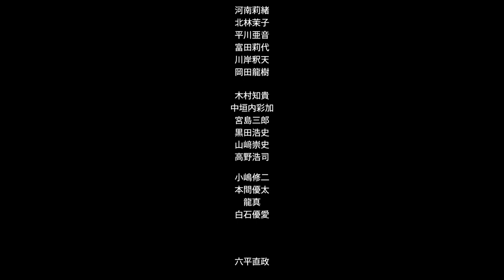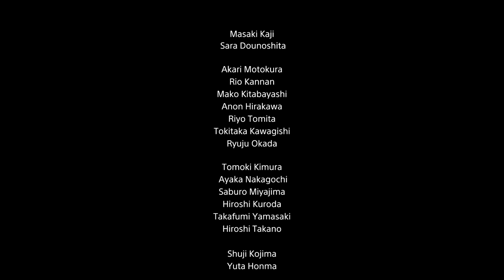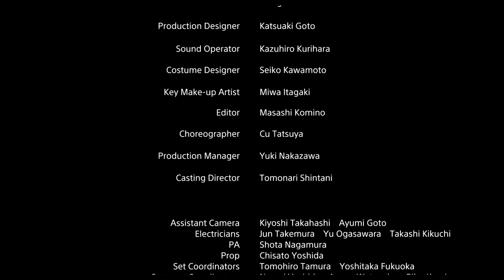いきものがかり「星屑の子」の特別配信 Stardust Children Special Screening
（English below）
　米国アカデミー賞公認・アジア最大級の国際短編映画祭、ショートショート フィルムフェスティバル & アジア（略称：SSFF & ASIA）2021は、４月27日（火）より先行スタートする映画祭オンライン会場のオープニング作品として、いきものがかりの楽曲「きらきらにひかる」をテーマに一般公募された小説を原作に、「ミッドナイトスワン」で日本アカデミー賞受賞、「全裸監督」でも話題の内田英治監督がソニーのスマートフォンXperiaで全編を撮影して作り上げたショートフィルム『星屑の子』を世界初公開、グローバル配信いたします。

　『星屑の子』の原作となる小説はソニー・ミュージックエンタテインメントが運営する小説やイラストを中心にしたソーシャル・ネット
ワーキング・サービスmonogatary.comで、いきものがかりの楽曲「きらきらにひかる」をテーマにした作品として応募され、
「いきものがかり賞」を獲得。今回の映像化が実現しました。

作品タイトル：『星屑の子』

オリジナルコンセプト：「きらきらにひかる」作詞作曲　水野良樹（いきものがかり）
監督：内田英治 / 撮影：伊藤麻樹 / 脚本：内田英治、イ・ナウォン
キャスト:マルタ：中村榛 / セネブ：南出凌嘉 /  ベラ：菊地麻衣
作品ジャンル：SF・ファンタジー

【あらすじ】
いきものががりの楽曲「きらきらにひかる」をテーマにした小説をmonogatary.comの企画で一般募集。本作はその受賞作品
『星屑の子』の映像化である。
呪われし子と呼ばれ太陽の国を追われた少年マルタ。森をさまよい辿りついた星の国で神様に仕える星屑の子達と出会う。星屑の子は美しく清廉潔白でなくてはならない。今年の御子であるセネブや、ベラや子供達と交流を深めるマルタ。だが、15歳になった
御子は七夕になると・・・

Academy Awards® accredited Short Shorts Film Festival & Asia, will world premiere “Stardust Children” as the opening film of the festival online theater, which kicks-off on Tuesday, 04/27. Story based on the hit song by Ikimonogakari’s “Kirakira ni Hikaru”. Directed by Eiji Uchida, director of the Japan Academy Award winning film “Midnight Swan” & the subject of the hit film “Naked Director.” The film was shot entirely on Sony’s smartphone Xperia™.

The film is based on “Stardust Children”（Hoshikuzu no ko), which was inspired by Ikimonogakari’s hit song “Kirakra ni Hikaru” & was chosen from submissions to Sony Music Entertainment’s social network service, monogatary.com.

Title：『Stardust Children』

Directed by: Eiji Uchida   Cinematography: Maki Itō   Written by Eiji Uchida & Lee Nawon
Cast: Haru Nakamura (Maruta), Ryōka Minamide (Senebu), Mai Kikuchi (Bella)
Genre: Sci-fi, Fantasy

Synopsis: Themed on the song “Kirakira ni Hikaru” by Ikimonogakari & submitted to monogatary.com the story is based on the winning submission “Stardust Children” (Hoshikuzu no Ko)”. Maruta is driven out of his land after he is considered to be cursed. After wandering through the forest, he encounters a stardust children who are righteous & pure. Maruta befriends Senebu & Bella & the children but as the Star festival approaches…